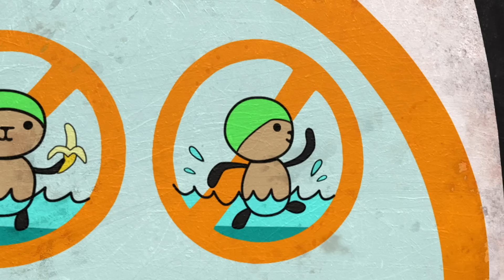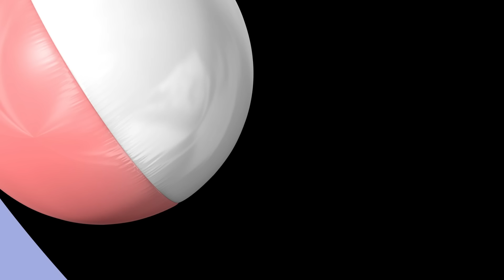10 x Bing: เต็มตอน | ⭐ Bing: ตอนที่ดีที่สุด ⭐ | Bing ประเทศไทย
10 x Bing: เต็มตอน | ⭐ Bing: ตอนที่ดีที่สุด ⭐ | Bing ประเทศไทย | การ์ตูนสำหรับเด็ก

00:00 กล่องความทรงจำ
บิงเล่นอยู่กับลูกโป่งสีล้มลูกใหม่ แต่บิงทุ่มลูกโป่งเล่นด้วยความตื่นเต้นมากไปหน่อย ลูกโป่งแตกบึ้มเลย บิงเสียใจที่ไม่มีลูกโป่งแล้ว ฟล็อบก็เลยช่วยบิงเก็บชิ้นส่วนของลูกโป่งใส่กล่องบ้ายบาย กล่องความทรงจำสำหรับเก็บของที่เสียหายซ่อมไม่ได้แล้ว แต่มีคุณค่าทางใจเกินกว่าจะโยนทิ้ง

06:33 ตัวต่อ
บิงกำลังสร้างตึกโดยใช้ตัวต่อสีรุ้ง และบิงอยากสร้างให้ตึกสูงเท่าตัวบิง แต่พอโคโคมาถึง และอยากได้ตัวต่อสร้างตึกสีรุ้ง และชาร์ลีอยากเล่นตัวต่อสีแดง เด็กทุกคนก็เลยต้องหาเกมใหม่ที่เล่นด้วยกันได้

13:06 เงา
บิงเล่นอยู่ในสวนตอนที่เห็นเงาตัวเอง ฟล็อบและบิงเล่น "ไล่จับเงา" ผลัดกันเป็น "ปิศาจเงา" แต่เมฆเคลื่อนมาบังดวงอาทิตย์ ทำให้เงาหายไป บิงและฟล็อบกลับเข้าไปในบ้าน เพื่อหลบฝน แต่เงาของบิงเปียกฝนอยู่นอกบ้าน!

19:39 ของสำหรับซูลา
บิงวาดรูปให้ซูลา ด้วยของโปรดทุกอย่าง หลังจากได้รับการ์ดจากเธอทางไปรษณีย์ บิงวาดรูปน่ารักเต็มแผ่นเลย สีแวววาว และขนนก แล้วอยากติดเพชรพลอย แล้วทำให้กาวพุ่งท่วมรูปภาพเลย! นี่ทำให้งานที่บิงตั้งใจมากเสียหายไหม หรือเพราะบิงยังทำไม่เสร็จแค่นั้นเอง...

26:12 ฮูล่าฮูป
โคโคและชาร์ลีมาที่บ้านของบิง เพื่อให้เอาฮอลลีฮูลาฮูปของโคโคมาให้บิงดู โคโคเล่นฮูลาฮูปเก่งมาก และบิงก็อยากลองเล่นดู บิงรู้สึกว่า เล่นฮูลาฮูปยาก แต่หาวิธีเล่นกับฮูลาฮูปได้หลายเกมเลย แต่บิงหมุนเร็วไปหน่อย แล้วล้มลง ทำให้ฮูลาฮูปหัก! บิงกับชาร์ลีจะทำให้โคโครู้สึกดีขึ้นได้ไหม ด้วยเกมหลายอย่างที่พวกเขาพบว่า เล่นได้ แม้ว่าฮอลลี่ฮูลาฮูปจะแตกแล้ว?

32:45 สระว่ายน้ำ
บิง ซูลา และฟล็อป กำลังจะไปสระน้ำเพื่อปิคนิค และเตรียมทุกอย่างพร้อม บิงมีหน้ากากเล่นน้ำ ซูลามีลูกบอลชายหาด และพล็อปมีอุปกรณ์ปิคนิค แต่พอไปถึงที่นั่น สระไม่มีน้ำเลย! ซูลาคิดว่า ไม่สนุกแล้ว แต่พวกเขาพบว่า สามารถเล่นอะไรได้หลายอย่างที่ทำไม่ได้ ถ้าสระมีน้ำ! พวกเขาปิคนิคในสระเลยด้วย

39:18 ผ้าห่ม
บิงกำลังเตรียมตัวเข้านอน และทำเตียงให้นุ่ม จัดผ้าห่มแบลงกี้ให้เป็นผ้าคลุมเหมือนผ้าของฮ็อปปีตีวูช เขาแปรงฟัน แล้วแปรงให้ฮ็อปปิตีด้วย แต่ตอนไปฉี่ เขาบังเอิญฉี่โดนผ้าห่ม! บิงอยากให้ฟล็อปซักให้จะได้พาเข้านอนได้ด้วย แต่ผ้าแห้งไม่ทันบิงเข้านอน บิงจะหาอย่างอื่นที่นุ่มถูกใจพอที่เข้านอนด้วยได้ไหม?

45:51 เยอะๆ
ได้เวลาอ่างอาบน้ำแล้ว! บิงและฟล็อปกำลังทำฟองอาบน้ำ

52:24 นอนค้างคืน
บิงและโคโคมาค้างด้วยกัน! พวกเขาพากันแปรงฟันแล้ว สวมชุดนอน แล้วต่อไปต้องทำอะไรดี?

0:58:57 เล่นดนตรี
บิง ซูลา และแพนโด พากันเล่นดนตรีด้วยกันที่สถานเลี้ยงเด็กกับอัมมาและฟล็อป เครื่องดนตรีประกอบด้วย ไซโลโฟน มาราคัส แทมบูรีน และ... กลอง

ดูเนื้อหามากขึ้นจาก Bing:
▶️ Bing: ช่วงเวลาที่ดีที่สุด

ยินดีต้อนรับสู่ช่องภาษาไทยอย่างเป็นทางการของบิง -- บ้านของบิง ซูลา ฟล็อป แพนโด และเพื่อนของพวกเขาทุกคน

บิง เป็นเด็กวัยก่อนเรียน รักการเล่นสนุกสนานกับเพื่อน กระตือรือล้น ชอบลองสิ่งใหม่ และหลงไหลการค้นพบสิ่งใหม่ในชิวิต! บิงเป็นเด็กอยากรู้อยากเห็น คิดบวก จิตใจบริสุทธิ์ บิงยังเด็ก และมักจะประสบเหตุการณ์หลายอย่างเป็นครั้งแรก บ่อยครั้งบิงอาจจะพบกับอุปสรรคเล็กน้อย หรือขวากหนามบางอย่าง หรือความผิดหวัง ในช่วงเวลานั้น บิงแสดงความรู้สึกชัดเลยล่ะ! คนที่อยู่เคียงข้างบิงตลอดเวลา คือ ฟล็อบ เขามีความอดทนสูง อบอุ่น ใจดี และทำให้อะไรดีขึ้นได้ทุกครั้งคราว

นั่งสบายๆ แล้วสนุกกับคลิปสุดยอดของบิง และความสนุกสนานที่รวบรวมมาเต็มจอ -- รวมทั้งมิวสิควิดีโอ ที่ออกแบบมาสำหรับบิงสเตอร์ทั่วโลก นี่คือบิงจริงๆ!